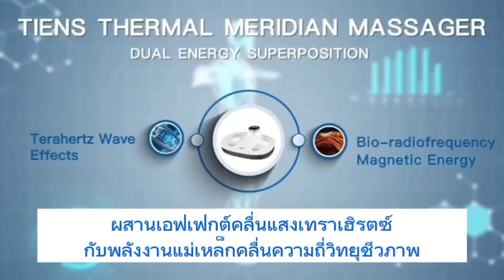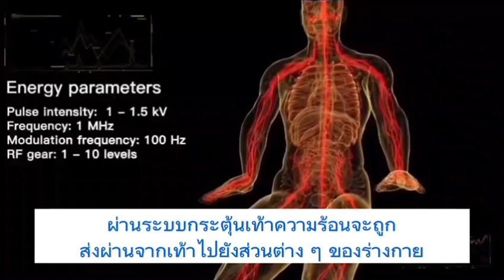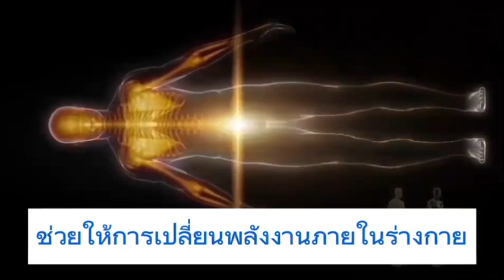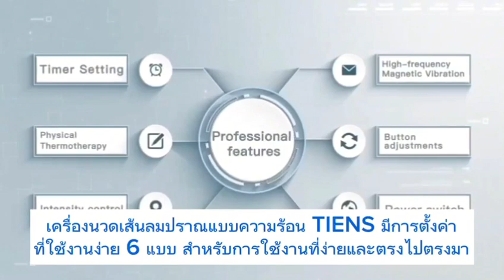Meridian machine (เครื่ิองเมอริเดียน)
ข้อมูลเนื้อหาโดยละเอียดอธิบายเรื่องการทำงานของเครื่องมือเมอริเดียน ￼ พร้อมกับ￼ การทำงานของคลื่น PEMF และ Terahertz  มีผลกับ การทำงานของเซลล์ในร่างกาย ร่างกายโดยตรงและรวมถึงการเพิ่มอุณหภูมิในร่างกายด้วยความร้อนบนฝ่าเท้าซึ่งส่งผลในการเพิ่มภูมิคุ้มกันในร่างกาย